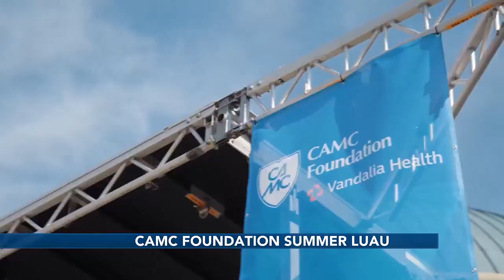CAMC Foundation Summer Luau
The event will raise money for the CAMC Family Resource Center.